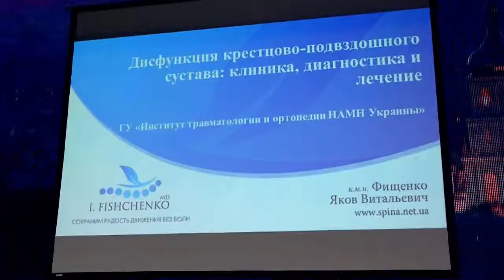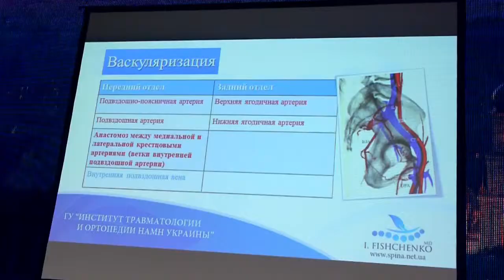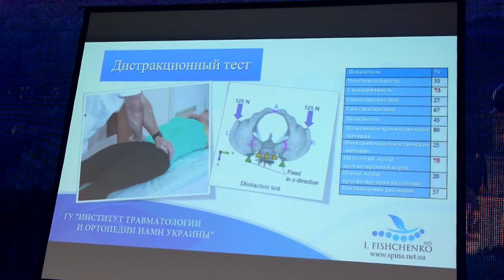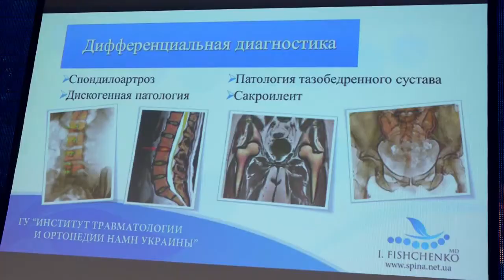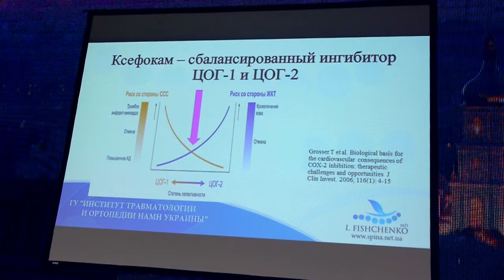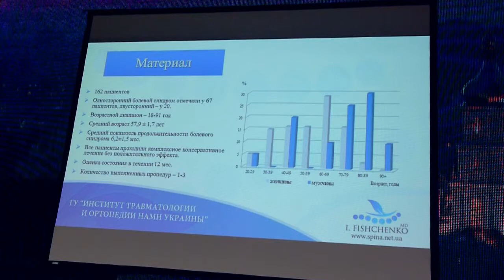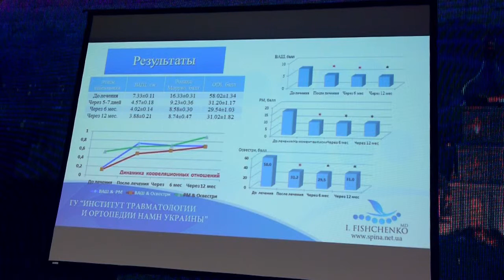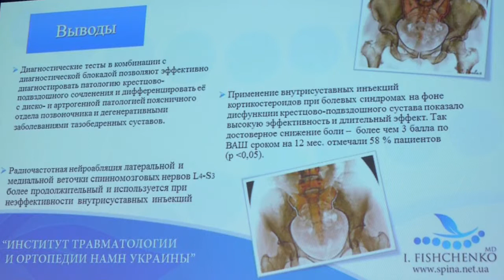Яків Фіщенко (Київ) Дисфункція крижово-клубового суглобу: клініка, діагностика, лікування.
Фіщенко Яків Віталійович - кандидат медичних наук, ортопед-травматолог вищої категорії, докторант ДУ «Інститут травматології та ортопедії НАМН України», Київ.
Спеціалізація: мінімально інвазивні методи лікування патології хребта: хребетні блокади під візуальним контролем рентгеноскопії, епідуральний адгезіоліз (пункційна нейропластіка), радіочастотна нейроабляція, нейромодуляціі, пункційна вертебропластика.
Диплом Президії Національної академії медичних наук України (2010), Vesalius Award AANS (New Orleans, USA, 2013).
Член Вченої Ради ДУ «Інститут травматології та ортопедії НАМН України» (2014 року).
Автор понад 80 наукових робіт;
Дійсний член міжнародних професійних товариств: Scoliosis Research Society, AO Spine, AAOS.
Проходив стажування в провідних клініках північної Америки (Salt Lake City 2011, Phoenix 2012, 2013, Toronto 2010 Charlotte 2014 року, Boca Raton 2014 року), Європи (Prague 2011,2012, Strasbourg 2013, Istanbul 2013, 2014).
Advances in Neurology. International Conference. Kyiv, 6-8 April 2017 // Міжнародна конференція "Досягнення неврології", Київ, 6-8 квітня 2017р.